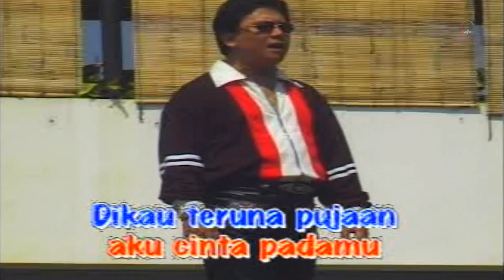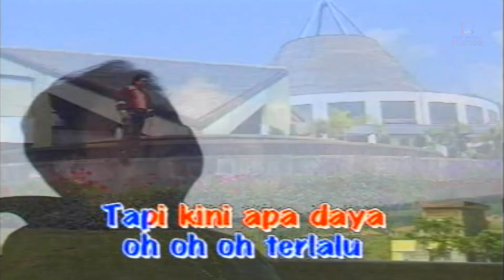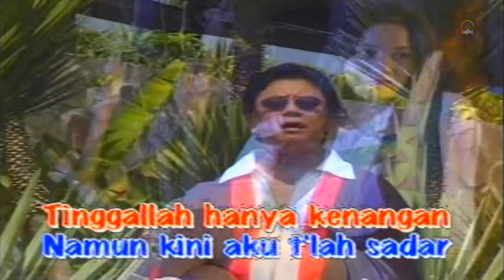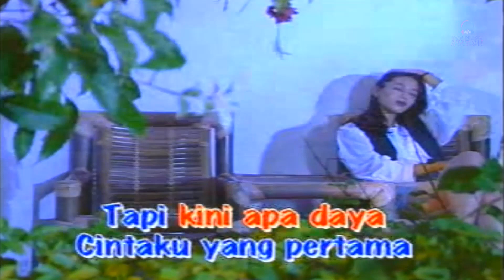Panbers - Cinta Pertama (Music Video)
Buat kamu yang nyari lagu Panbers "Cinta Pertama", video-nya bisa dinikmati di Pop Music Station.

Playlist lengkap Panbers Vol. 2

Lirik "Cinta Pertama"
Bulan indah berkilauan
Namun lebih indah wajahmu
Dikau teruna pujaan

Engkau sangat kukagumi
Laksana raja nirwana
Sekarang semua punah
Oh..oh..terlalu

Tapi kini apa daya
Semua menjadi nyata
Cintamu bukan untukku
Tinggal daku menanggung rindu

Cukup sudah kurasakan
Namun kini aku tlah sadar
Tinggallah hanya kenangan
Cintaku yang pertama

Cukup sudah kurasakan
Tinggallah hanya kenangan
Cintaku yang pertama

Semua menjadi nyata
Cintamu bukan untukku

Cukup sudah kurasakan
Tinggallah hanya kenangan
Cintaku yang pertama